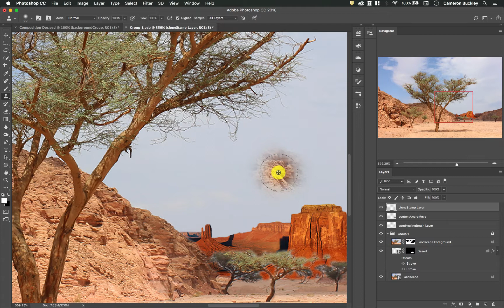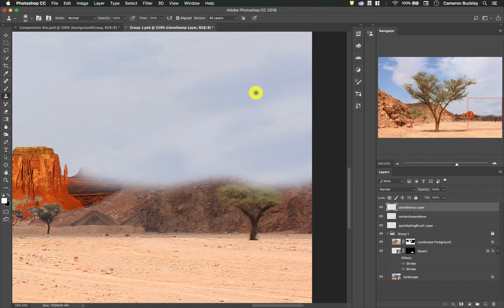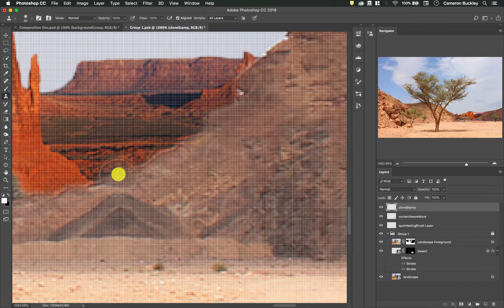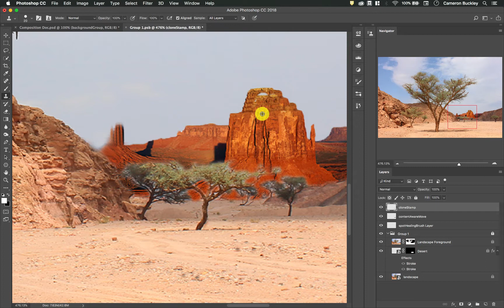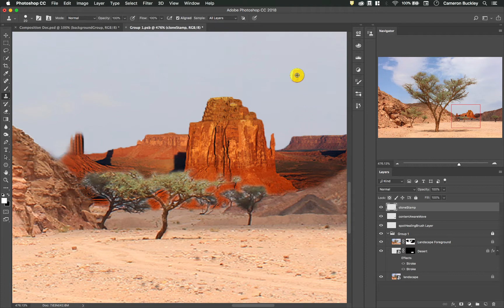[Photoshop 021] How to use the Clone Stamp tool Non-Destructively in Adobe Photoshop